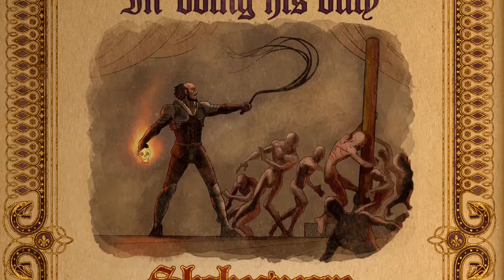[2] The Devil's Ransom (Let's play Saints Row: Gat out of Hell)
What is Saints Row: Gat out of Hell

Saints Row: Gat out of Hell is a 2015 open world action-adventure video game developed by Volition and High Voltage Software and published by Deep Silver. It was released for Microsoft Windows, Linux, PlayStation 3, PlayStation 4, Xbox 360, and Xbox One. The game, serving as an epilogue to Saints Row IV, is a standalone expansion, meaning players do not need a copy of Saints Row IV to play Gat out of Hell.